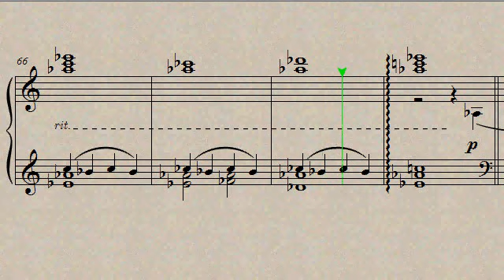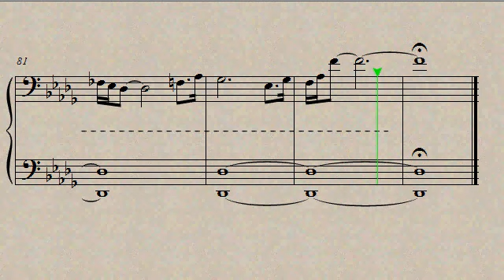Fate of Atlantis - Kerner Steals the Statue for Piano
Piano arrangement of Kerner Steals the Statue and Love in Iceland themes from Indiana Jones and the Fate of Atlantis Soundtrack